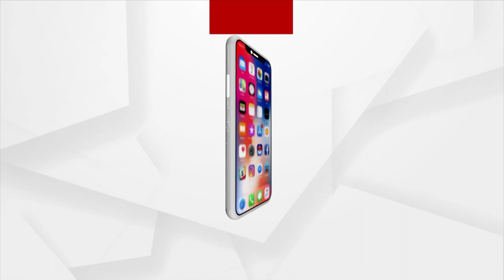Harghar Tiranga event begins on the eve of the 76 independence day celebration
୭୬ତମ ସ୍ଵାଧୀନତା ଦିବସ ପାଳନ ଅବସରରେ ଆରମ୍ଭ ହୋଇଛି ହର ଘର ତିରଙ୍ଗା କାର୍ଯ୍ୟକ୍ରମ। ଏହି ଅବସର ରେ ଖୋର୍ଦ୍ଧା ସିଗମା ପବ୍ଲିକ ସ୍କୁଲ ର ଛାତ୍ର ଛାତ୍ରୀ ମାନଙ୍କ ଦ୍ଵାରା ସଚେତନ ଶୋଭାଯାତ୍ରା ସହର ପରିକ୍ରମା କରିଥିଲା. ।